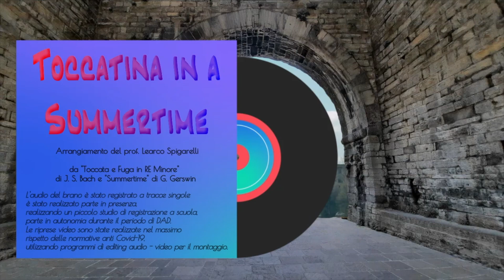DAD DIALOGO A DISTANZA: TROMBE, CHITARRE, PERCUSSIONI - SEZ.4, CAT.B - I.C.COMO CENTRO CITTA'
PRIMO PREMIO ASSOLUTO AL CONCORSO ESPERIA 2021, PUNTEGGIO: 100/100
GEMELLAGGIO VIRTUALE TRA:
- I.C. COMO CENTRO CITTA'- SCUOLA SECONDARIA I GRADO "G.PARINI"
- I.C. DI POPPI (AREZZO)
- SCUOLA DI MUSICA DEL CONSERVATORIO DELLA SVIZZERA ITALIANA (LUGANO-CH)

CLASSI SECONDE E TERZE
SEZIONE 4 CATEGORIA B

BRANO: "Toccatina in a Summertime" - arr. Learco Spigarelli.
EDITING AUDIO/VIDEO: Learco Spigarelli, Bruno Bocci, Luca Bruno.

CLASSI DI TROMBA:
I.C. COMO CENTRO CITTA'
Prof. Learco Spigarelli
Prof. Bruno Bocci

CLASSE DI CHITARRA:
Prof.ssa Donatella Sitia

CLASSE DI PERCUSSIONI:
SCUOLA DI MUSICA DEL CONSERVATORIO DELLA SVIZZERA ITALIANA
Prof. Luca Bruno